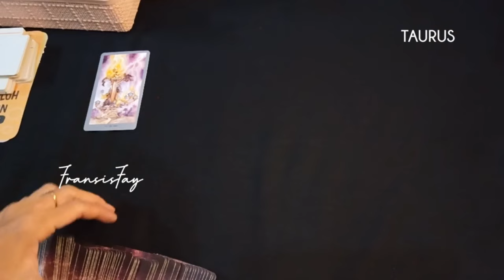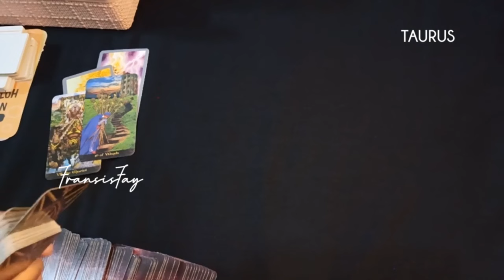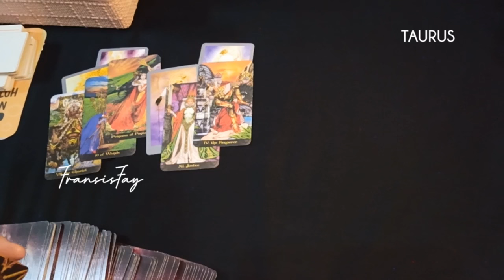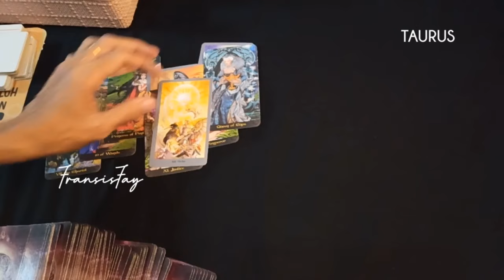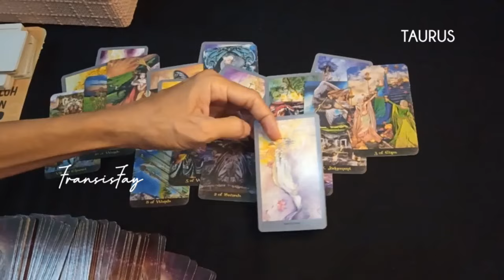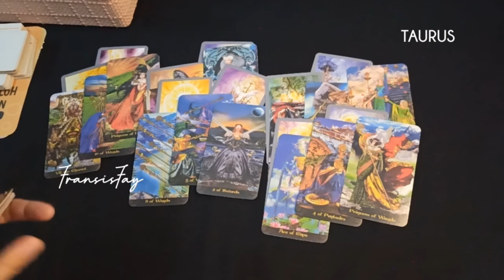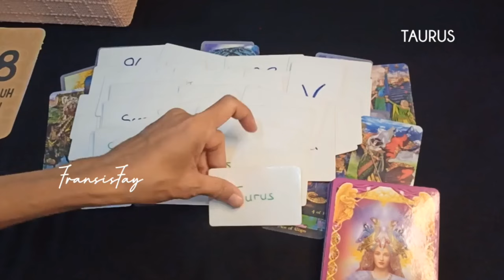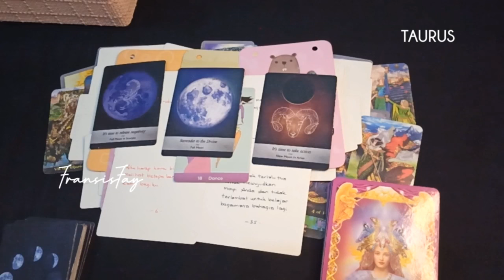♉ZODIAK TAURUS 🍀tgl.1sd7 APRIL 2024🔮TAROT 7 HARI KEDEPAN RAMALAN ZODIAK#7hari#ramalanzodiak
♉ZODIAK TAURUS 🍀tgl.1sd7 APRIL 2024🔮TAROT 7 HARI KEDEPAN RAMALAN ZODIAK.

ini adalah ramalan bintang zodiak Taurus April 2024 terbaru hari ini secara umum.

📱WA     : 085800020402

👁 Psychic Reading.

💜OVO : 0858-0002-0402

Youtube.com/c/@fransisfay
Handle